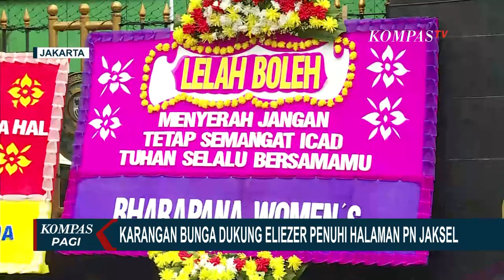Karangan Bunga Dukungan untuk Bharada E Penuhi Halaman PN Jaksel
JAKARTA, KOMPAS.TV - Sejumlah karangan bunga terpajang di depan Pengadilan Negeri Jakarta Selatan. Karangan bunga berisi doa dan dukungan kepada Bharada E.

Baca Juga Pengacara Bharada E: Alat Bukti Lain Akan Dibuktikan di Pengadilan di

Eliezer merupakan salah satu tersangka dalam kasus pembunuhan Brigadir J. Ia juga merupakan justice collaborator dalam kasus ini.

Sidang sudah dijadwalkan pekan depan, keluarga Yosua Hutabarat pun akan hadir dan mengawal jalannya sidang.

Pengacara keluarga Yosua, Ramos Hutabarat menyatakan, keluarga yakin jaksa bisa buktikan pembunuhan berencana yang dilakukan oleh Ferdy Sambo cs terhadap Yosua.

Pengacara pun sudah menyiapkan sejumlah saksi jika nanti dibutuhkan oleh JPU untuk dihadirkan di meja persidangan.